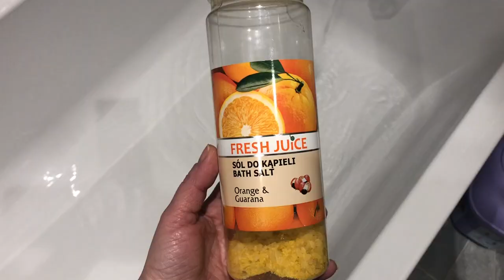Vlog: GRWM - pogadanka i zakupy z Boots |Ola81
Pierwszy Vlog w tym roku na moim kanale, zapraszam serdecznie do obejrzenia. Zostawcie Like jeśli wam sie podobało, mi będzie bardzo miło a kanał zwiększy swoje zasięgi. Dziękuje. |Ola81